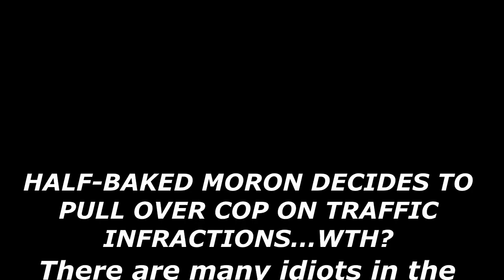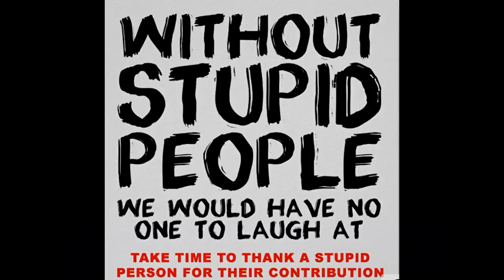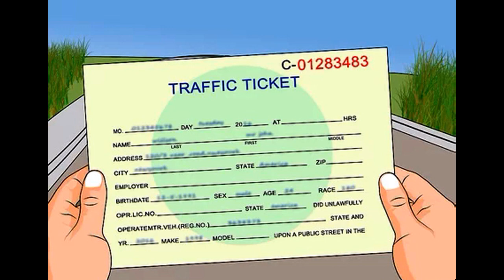Half Baked Moron Decides to Pull Over Cop For Speeding: WTH ~ HAHAHA!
This blubbering buffoon has no common sense at all...enjoy!